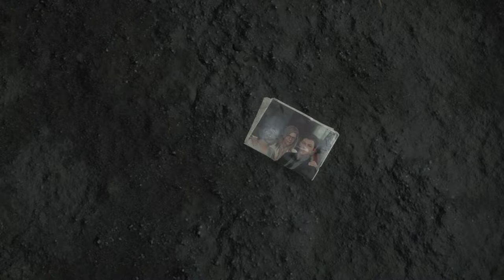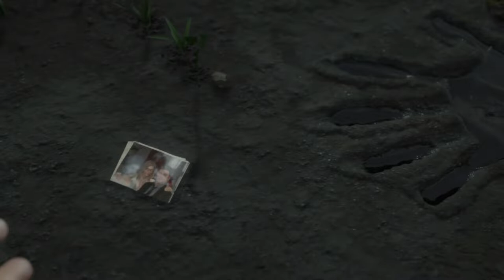Death Stranding - E1 - "Am I Not Supposed To Be Confused?"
From legendary game creator Hideo Kojima comes an all-new, genre-defying experience.

Additional PC features include HIGH FRAME RATE, PHOTO MODE and ULTRA-WIDE MONITOR SUPPORT. Also includes cross-over content from Valve Corporation’s HALF-LIFE series.

All copies of the game will also additionally include:
• “Selections From ‘The Art of DEATH STRANDING’” Digital Book (by Titan Books)
• CHIRAL GOLD/ OMNIREFLECTOR “LUDENS MASK” SUNGLASSES (COLOR VARIANT)*
• GOLD and SILVER POWER SKELETON*
• GOLD and SILVER ALL-TERRAIN SKELETON*
• GOLD and SILVER ARMOUR PLATE*

* UNLOCK IN-GAME ITEMS VIA STORY PROGRESSION